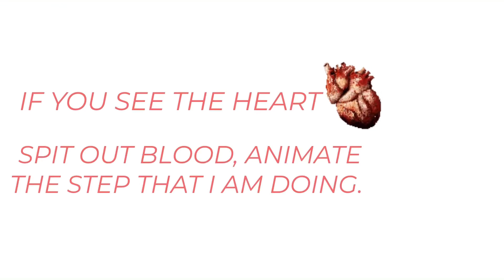THE ULTIMATE TUTORIAL VID | Roblox My Movie(PT. 2)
les go tutorial lele